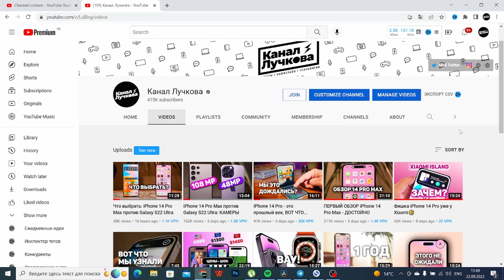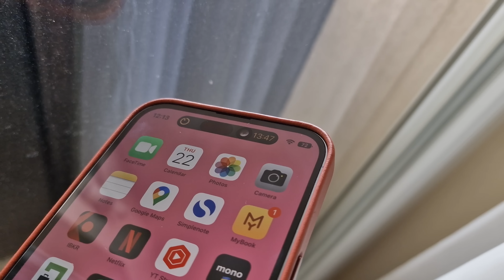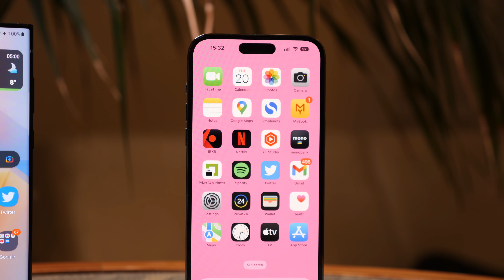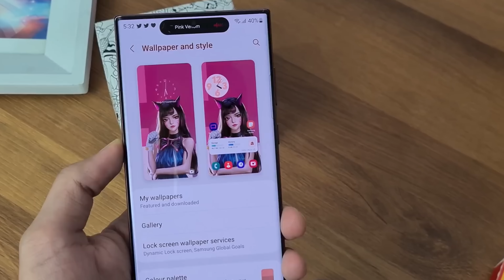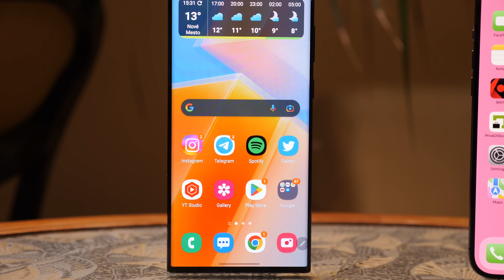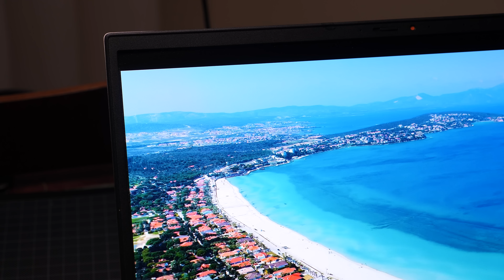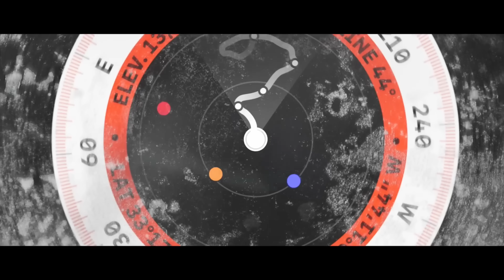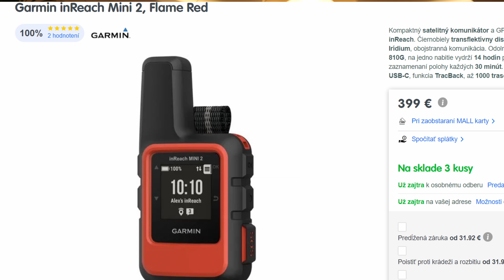Зачем КОПИРУЮТ iPhone 14 Pro, Samsung СКОРО РАЗОЧАРУЮТ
Таймкоды:
0:00 Вступление
00:32 Apple подложила свинью перекупам в Китае
02:11 Проблемы Dynamic Island в реальной жизни
04:30 Xiaomi показала копию iPhone
06:44 Samsung, НЕ НАДО
08:12 Интеграция
09:27 GTA VI, что случилось?
11:48 Apple Watch Ultra и хитрый план
15:22 Ответы на вопросы подписчиков (На украинском и русском)